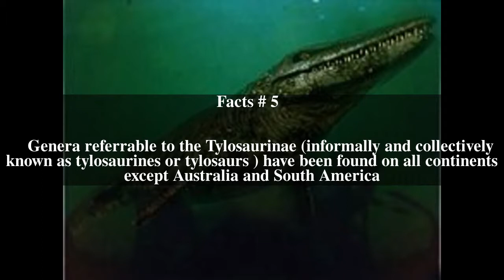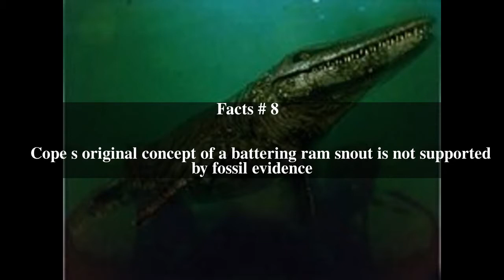Tylosaurinae Top # 14 Facts